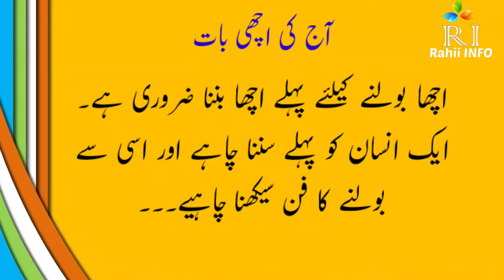Heart touching quote in urdu Hindi || Sachi bat || Best collection of urdu Quote || Gehri batain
achi batain in urdu,golden words
in Urdu.
Urdu poetry point
Ghazal
Hindi poetry
Hindi shayari
Love shayari
Poetry
Romantic shayari
Sad poetry
Sad poetry in urdu
Sad shayari
Shayari
Shayari sad
Urdu poetry
Urdu poets
Urdu shayari
Mirza ghalib
Poetry club
Sad song
Quotes
Inspirational quotes
Motivational quotes
Love quotes
Life quotes
Urdu poem
Hindi poem
Poems
Shayari love
Urdu sad poetry
Shayari urdu
Urdu Poetry Sad
Poetry Love
Urdu Poetry Allama lqbal
Urdu 1
Urdu
Urdu Point
Hindi Shayari
Urdu Shayari
Urdu Shayari Love
Hindi Poetry
Poetry 2020
Sad Poetry
Best Urdu Poetry
Sad Poetry
Urdu Poets
Shairy
Love Shayari
Sad Shayari
Quotes
2 Line Urdu Poetry
Best Urdu Poetry
4 Line Urdu Poetry
Romantic Poetry